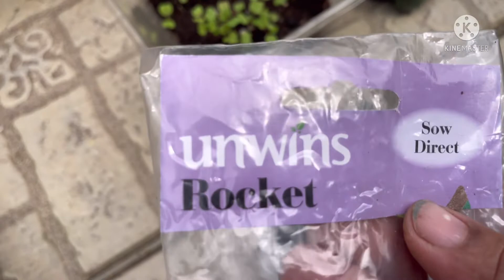ROOFTOP GARDEN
Rooftop gardening and planting vegetables and flowers….

Using recycled materials (office drawers as planters, egg tray for growing seeds, water bottles for the hanging plants….)